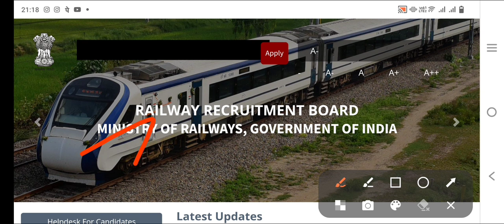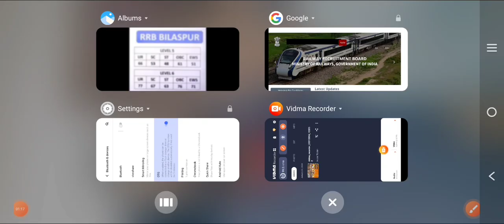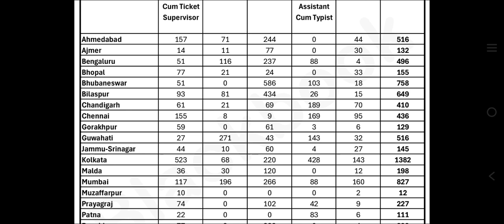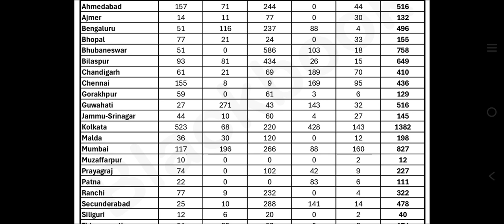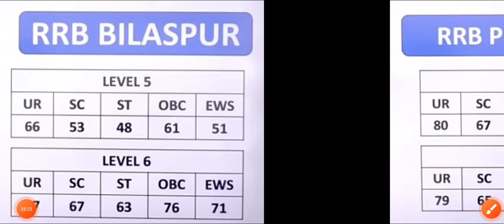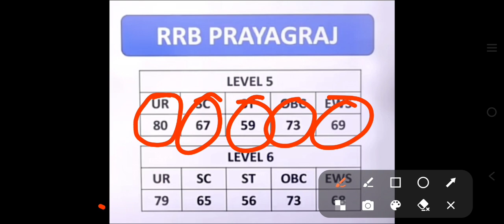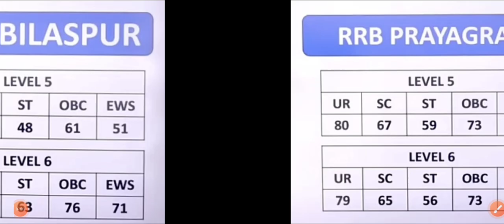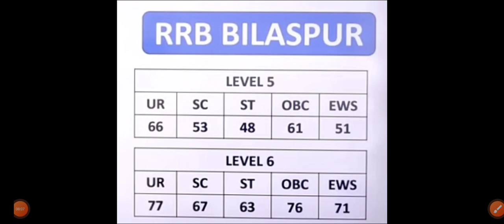Railway NTPC इस Zone से Form Apply कर दो✅|इतना कम Form Apply हुआ|Railway NTPC Safe Zone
Cover Topic:
railway ntpc safe zone 2024
rrb ntpc safe zone 2024
rrb ntpc safe zone
rrb ntpc 2024 safe zone
rrb ntpc best zone 2024
rrb ntpc zone wise vacancy 2024
railway new vacany 2024 ntpc
railway ntpc safe zone
rrb ntpc best zone
rrb ntpc form fill up 2024
ntpc safe zone
ntpc safe zone 2024
safe zone for rrb ntpc
rrb ntpc new vacancy 2024 safe zone
ntpc 2024,ntpc vacancy 2024